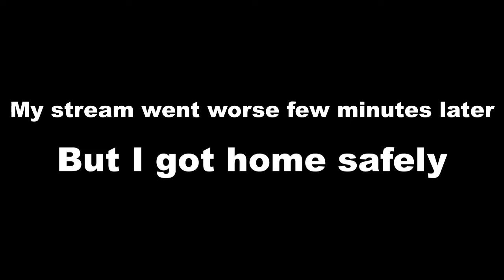My Luckiest Session Yet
Apologies for the Bad Quality, my PC is not really great at streaming but got some Epic moments of my Adventure!

TY SW AL